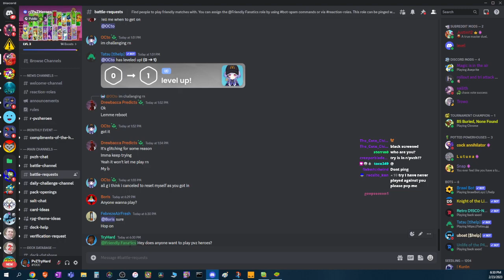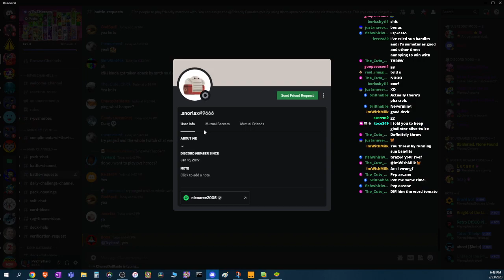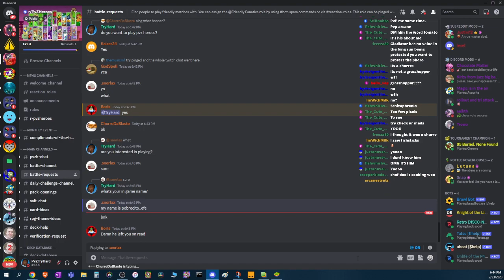PvZTryHard Twitch Vods #75 (2-23-2023)